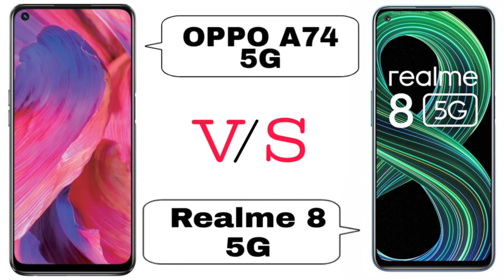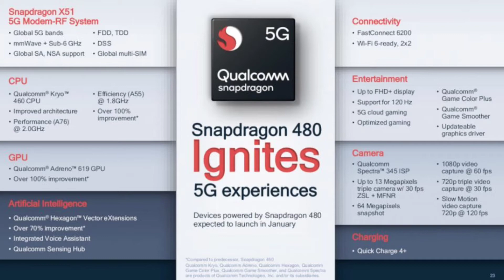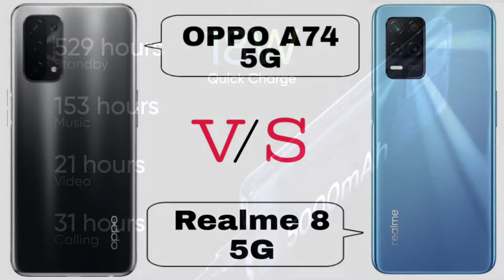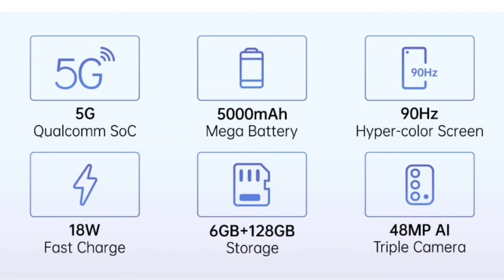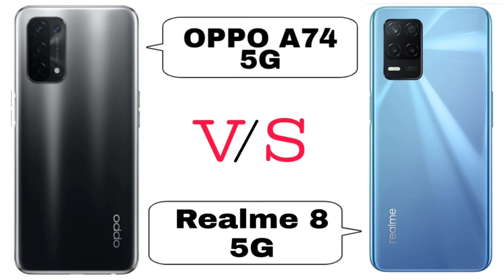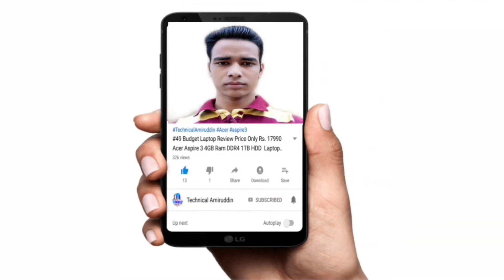{ OPPO A74 5G vs Realme 8 5G } OPPO A74 vs Realme 8 5G Phone Full Specification Details Comparisons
{ OPPO A74 5G vs Realme 8 5G } OPPO A74 vs Realme 8 5G Phone Full Specification Details Comparisons in (Hindi)

Vivo V17 Pro Phone 👇

Vivo V15 Pro Phone 👇

Vivo U10 Phone 👇

Redmi K20 Phone 👇

Redmi K20 Pro Phone 👇

Poco F1 Phone 👇

Nokia 8.1 Phone 👇

Realme XT Phone 👇

Redmi Note 8 Pro Phone 👇

Redmi Note 8 Phone 👇

Galaxy A50 Phone 👇

Galaxy A5s Phone 👇

Galaxy M30s Phone 👇

Vivo Z1 Pro Phone 👇

Vivo S1 Phone 👇

Doston Aaj Is Video Mein Baat Kiya OPPO A74 5G Phone vs Realme 8 5G Phone Ka Baare Mein.

Yeh Dono Phone Ka Full Specification Details Comparisons Kiya Hoon Is Video Realme 8 5G vs OPPO A74 5G Phone Ka

Realme 8 5G vs OPPO A74 5G Phone

Yeh Dono Phone Launch Ho Gaya Hai India Mein
OPPO A74 5G Phone
Realme 8 5G Phone

( Realme 8 5G vs OPPO A74 5G Phone Specification Details Comparisons )

OPPO A74 5G Phone Mein 48MP Ka Triple Rear Camera Set-Up Diya Gaya Hai Aur

Realme 8 5G Phone Mein 48MP Ka Triple Rear Camera Set-Up Diya Gaya Hai Aur

OPPO A74 5G Phone Mein
8MP Ka Selfie Camera Diya Gaya Hai Aur

Realme 8 5G Phone Mein
16MP Ka Selfie Camera Diya Gaya Hai.

Qualcomm Snapdragon 480 Octa Core Processor Diya Gaya Hai Aur

Media Tek Dimensity 700 Octa Core Processor Diya Hai.

OPPO A74 5G Phone Mein 5000 mAh Ka Battery Diya Gaya Hai.

Realme 8 5G Phone Mein 5000 mAh Ka Battery Diya Hai.

OPPO A74 5G Phone Mein 6.5 Inch Ka FHD+ IPS LCD Display Diya Gaya Aur

Realme 8 5G Phone Mein 6.5 Inch Ka FHD+ IPS LCD Display Diya Hai

( Realme 8 5g Phone Price vs OPPO A74 5G Phone Price in India )

OPPO A74 5G Phone Ka Price Hai
6+128GB Rs.17,990

Realme 8 5G Phone Ka  Price Hai
4+128GB Rs.14,999
8+128GB Rs.16,999

Aur Doston OPPO A74 5G vs Motorola Realme 8 5G Phone Ka Puri Jankari Ke Liye is Video Ko Last Tak Dekh Sakte Hai Yeh Video Main Pura Jankari Miljayega.

OPPO A74 5G vs Realme 8 5G Phone
Realme 8 5G vs OPPO A74 5G Specifications
OPPO A74 5G and Realme 8 5G Phone What's is Difference
Realme 8 5G vs OPPO A74 5G Phone Spece Features Details
Which Phone is Better Realme 8 5G or OPPO A74 5G
Which Phone Should Buy Realme 8 or OPPO A74
OPPO A74 5G Phone Compare to Realme 8 5G Phone
OPPO A74 5G vs Realme 8 5G Price in India

F O L L O W